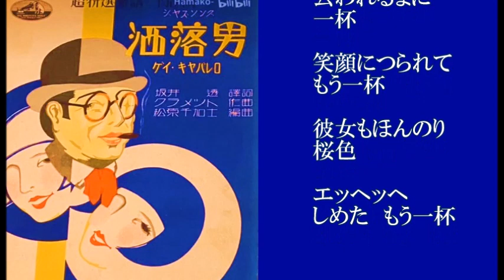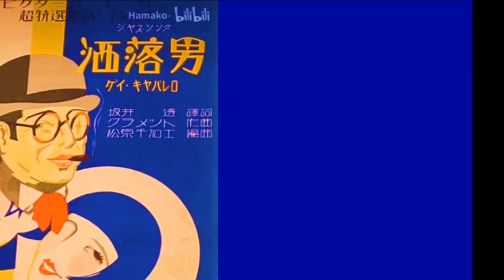洒落男 榎本健一さん 昭和5年 「昭和戦前歌謡0032」